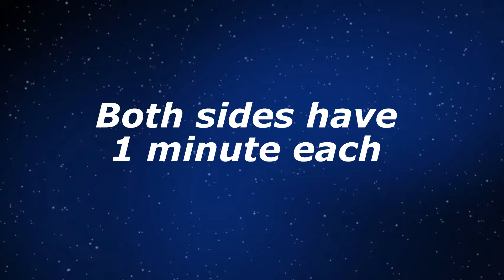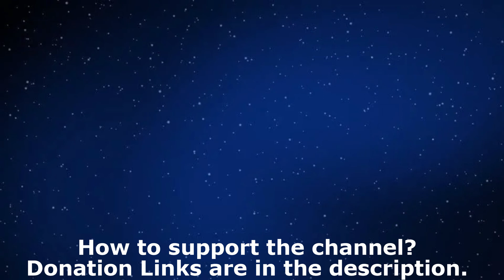Carlsen v.s. Firouzja 5 Bullet Games. The Score is now?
5 exciting bullet games on lichess between Alireza Firouzja and Magnus Carlsen.

Time Stamps
00:00 3 Video Highlights
00:29 Tactical BOOM! (Queens Gambit Accepted) (Game 26)
02:06 Cool Set-up, Flagging! (Kings Indian) (Game 27)
04:14 Strike with g5! (Sicilian St George) (Game 28)
05:59 Queen Trap, Flagggin! (Kings Indian) (Game 29)
08:04 Outplayed, Outclassed (Triangle Slav) (Game 30)

the new king alireza firouzja, the new king magnus carlsen, carlsen vs firouza bullet, carlsen lichess, firouzja lichess, carlsev vs firouzja lichess bullet